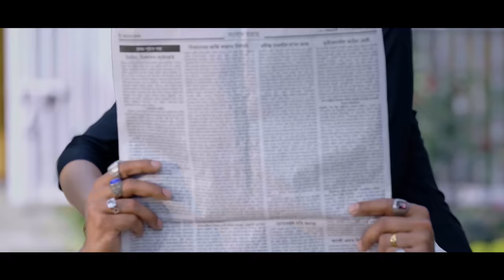BILATI DORA | @GitanjaliDas | Official Video | New Assamese Song | Ujjwal Aarong | Ramen Danah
Singer : Gitanjali Das
Lyrics/Tune : Ramen Danah
Mixed & Mastered : Ibson Lal Baruah
Choreography : Dhanjit Das (DDC)
Cinematography : Bitul Das
Video Direction & Editing : Dhruba Rabha
Cast : Bhaskar Tamuli, Dhruv Kashyap, Anshuman Bhuyan, Sumi  Das,
Gitanjali Das, Anup Deka, Alif Ahmed, Manjit Sharma, Manjil Barman,
Kristina Das (Nomi), Pranjit, Deep, Himani Devi
Make Up: Nanu
Character Make Up : Dhan Bora
Sound Recordist : Dipankar Baishya (Orange) & Ripu Mohan (Raj Music)
Chorus : Arundhuti Bhanupriya & Ankurani
Musicians : Ujjal Konwar (Flute), Bikash Gogoi (UkuLele & Guitar)

Special Thanks : Gunin Sarma, Dipankar Baishya, Rupam Baishya
Grateful to all people of Agchia

Asst. Make Up : Sumi
Asst. Videography : Anil & Dhanjit Haloi
Asst. Choreography : Bhaben Kro
Set Design : Mridul Baishya & Ganesh Baishya
Photography : Dipankar  Das
Cook & Spotboy : Dilip, Rame, Mainul